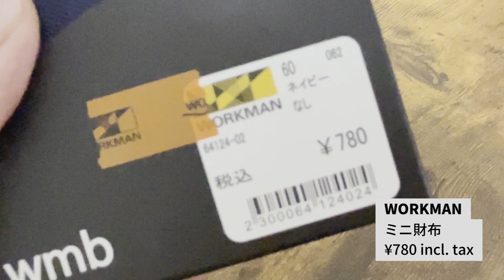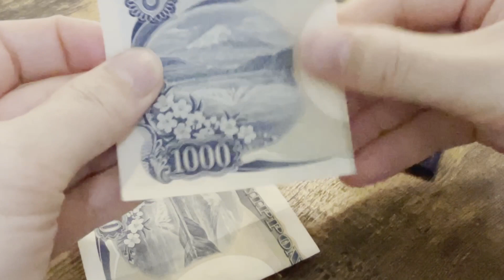ワークマンのCORDURAミニ財布！コスパ最高！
思ったより画質悪い…ごめんなさい。いつも通りiPhoneで撮ったんだけど、途中で広角になっちゃったからかな…

ウェブサイト『A Journal』でも記事を更新中。見に来て下さい！

Apple MacBook Air 13インチ Apple M1 Chip
NIMASO アンチグレア フィルム
NIMASO ガラスフィルム
MOFT マグセーフ対応
DJI Osmo Mobile 3 *リンクはOM4